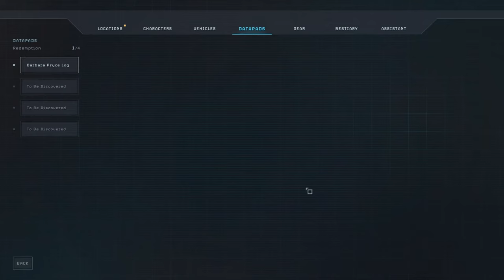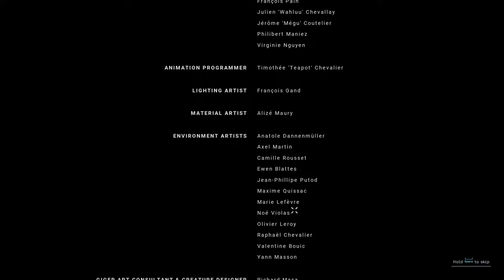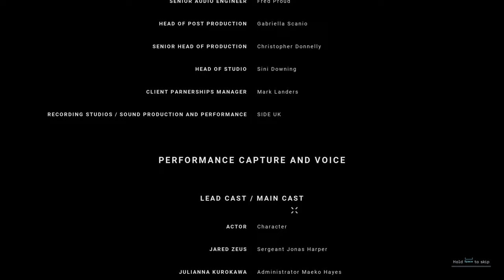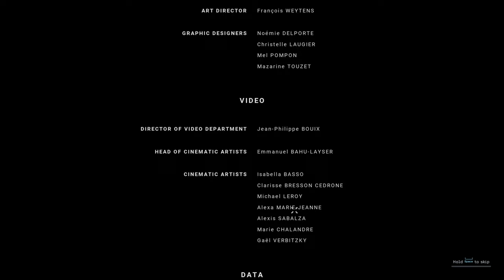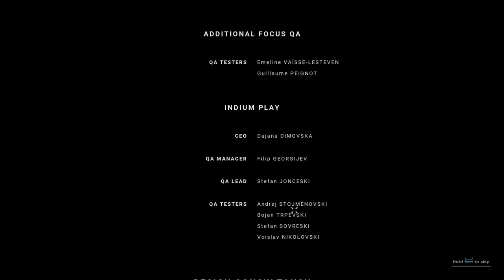#36 Final Mission & Epilogue // Aliens: Dark Descent, Nightmare Blind Playthrough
👽 Get ready for an extraterrestrial nightmare like no other in Aliens: Dark Descent! 🌌

Join me as I delve into the heart-pounding world of Alien: Dark Descent on Nightmare difficulty.  In this playthrough, I'll be facing the ultimate test of survival against the most ruthless and cunning xenomorphs the universe has ever seen.

Immerse yourself in the terror as I navigate through dimly lit corridors and eerie environments, constantly on the lookout for any sign of movement. From the iconic blips of the motion tracker to the tense encounters with facehuggers and the relentless pursuit of the xenomorphs, every moment will keep you at the edge of your seat.

Expect detailed commentary on my strategies and reactions as I fight to stay alive in this heart-stopping journey. Whether you're a die-hard Alien franchise fan or a horror game enthusiast, there's something here to send shivers down your spine.

Witness the intensity of each encounter, the desperation of finding limited resources, and the rush of making split-second decisions that could mean the difference between life and a gruesome death. This Nightmare difficulty run will push my skills to the limit and show you just how terrifyingly exhilarating Alien: Dark Descent can be.

If you're up for the challenge and want to experience the horror of the Alien universe at its most intense, don't forget to subscribe and hit the notification bell so you never miss a spine-chilling episode of my Aliens: Dark Descent Nightmare difficulty playthrough. Let's brave the darkness together!